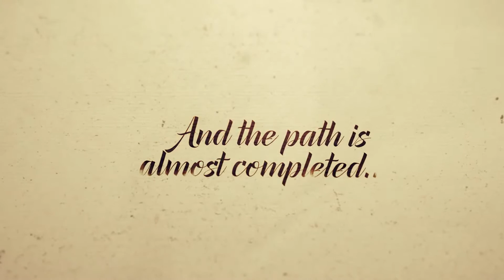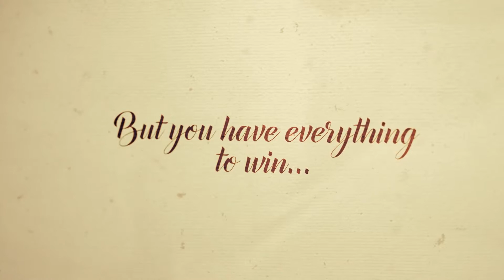Last Hero II The Final Battle | After Efects Project Files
29 Scenes
22 Animated Ink Footages
Modular Structure